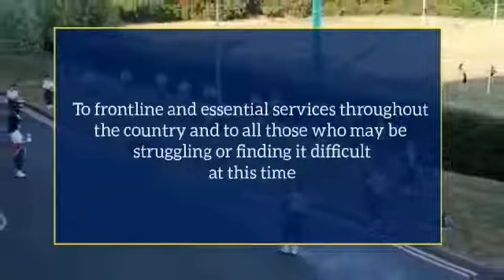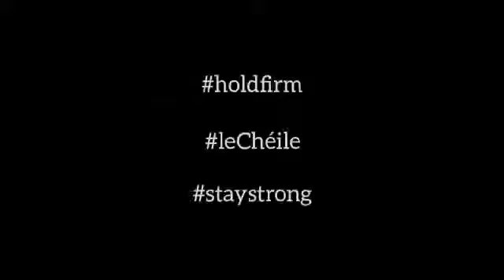Dublin Fire Brigade Pipe Band COVID-19 Tribute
Here we play outside the DFB training centre where we play a tribute to all of our frontline colleagues who have worked tirelessly throughout the COVID-19 pandemic. We also pay tribute to the many who have become sick and died from COVID-19. Stay safe